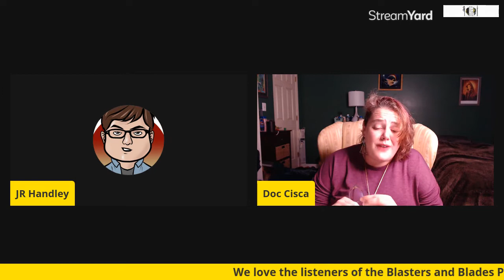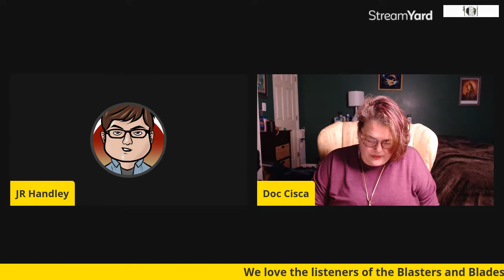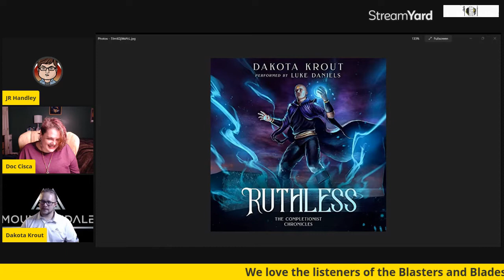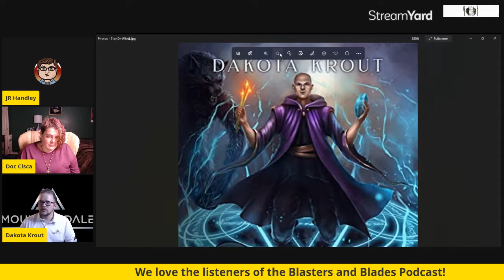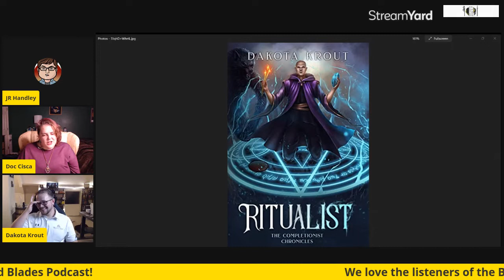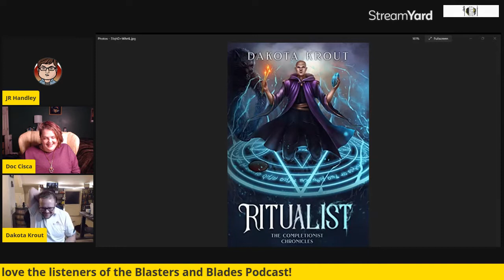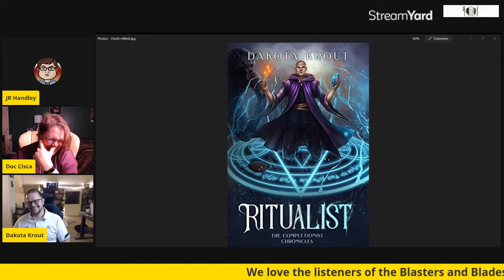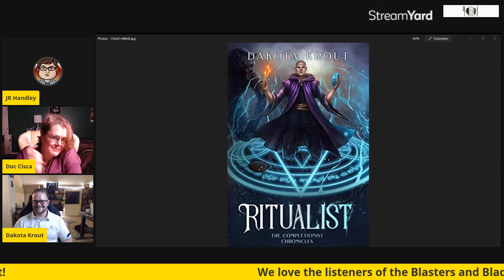Episode 98: Dakota Krout, GameLit Guru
Follow Dakota Krout on the internet:
Dakota’s Amazon